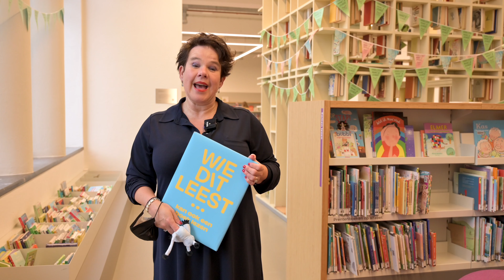Campagne ‘Wie dit leest… kan ook een boek lezen’ van start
Burgemeester Sharon Dijksma heeft vanmiddag de nieuwe campagne ‘Wie dit leest… kan ook een boek lezen’ van Bibliotheek Utrecht ingeluid met het lidmaatschap van haar jongste kind. Met de campagne willen we alle kinderen van Utrecht gratis lid maken en kinderen stimuleren meer te lezen. Een kwart van de kinderen dreigt laaggeletterd van school te komen.